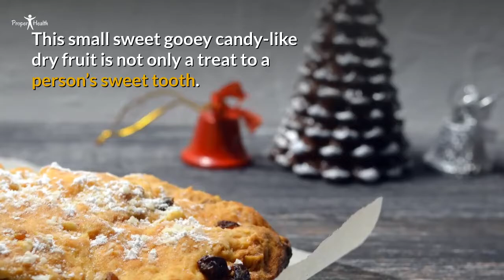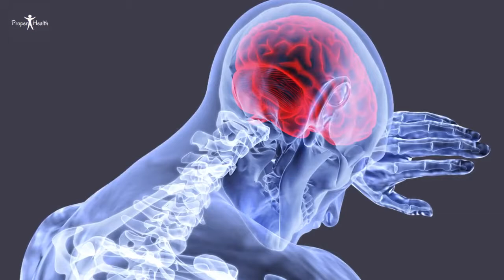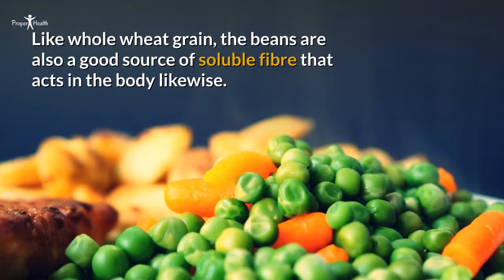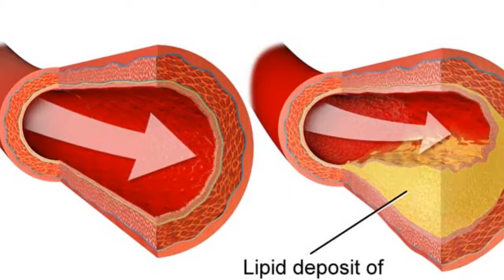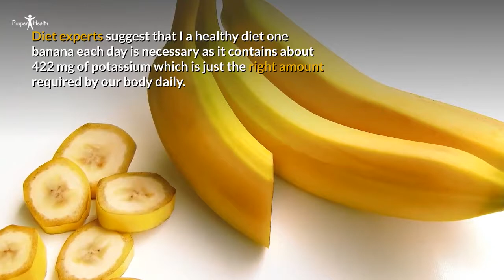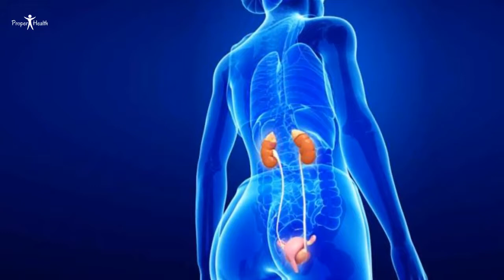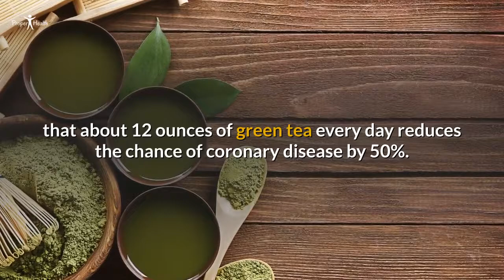Top 15 Superfoods for Your Heart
Top 15 Superfoods for Your Hearthealth

The actual modus vivendi to healthy living is attributed to eating healthier food in a balanced proportion to supplement the human body with the required elements. Albeit, all the organs are being affected by the quality of food we consumed. However, our heart is amongst the prime organs whose healthy functioning necessitates the observation of healthy eating schedule that contain good fats, a lot of proteins and heart-healthy foods. Following are the 15 heart-healthy foods that can boost your heart health and keep you fit and active all day long.